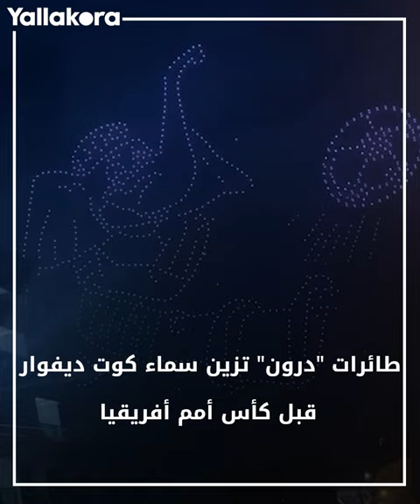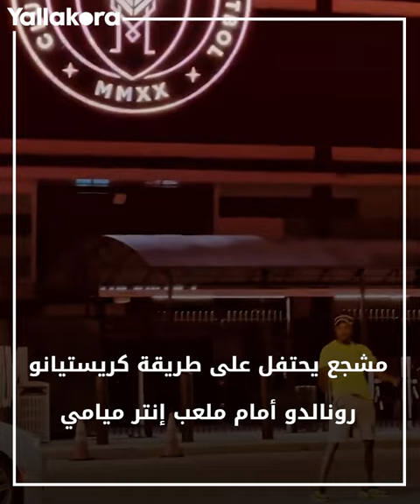لقطات_الأسبوع.. درس كريستيانو رونالدو لنجله في الركلات الحرة.. وترحيب حار بمحمد صلاح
تابع أبرز ما فاتك من الأسبوع الماضي الذي شهد العديد من اللقطات المثيرة بملاعب كرة القدم، وأبرزها تعليم كريستيانو رونالدو لنجله فن تسديد الركلات الحرة، بجانب الترحيب الحار بالنجم محمد صلاح قائد منتخب مصر من الجماهير في كوت ديفوار.